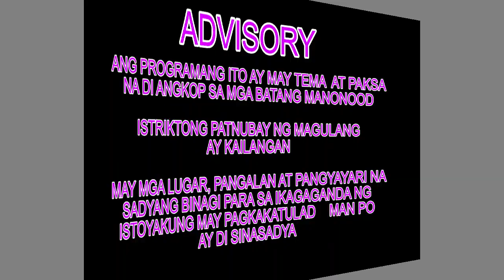UNANG KARANASAN PART 1 | FULL TAGALOG STORIES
short stories
Maikling kwento
Tagalog storytelling
Filipino stories
Tagalog literature
Filipino culture
Philippine folklore
Pinoy stories
Modern Tagalog stories
Tagalog fiction
Tagalog non-fiction
Tagalog true stories
Tagalog biographies
Tagalog memoirs
Tagalog audiobooks
Tagalog voice acting
Tagalog narration
Tagalog books
Tagalog writers
Filipino authors
Tagalog writing tips
Filipino language
Pinoy culture
Pinoy humor
Pinoy entertainment
Pinoy lifestyle